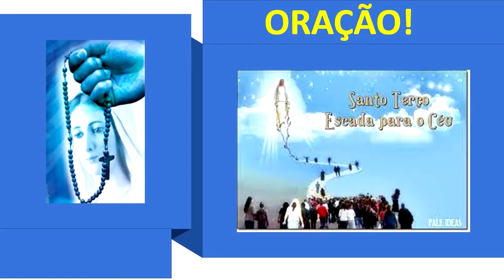O TERCEIRO SEGREDO DE MEDIUGORIE